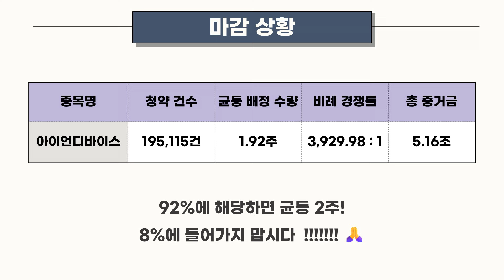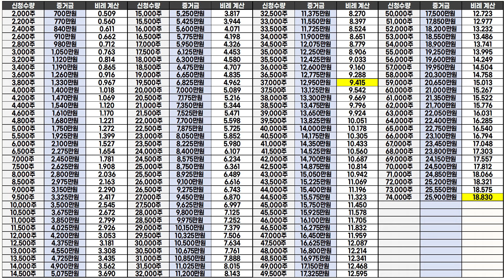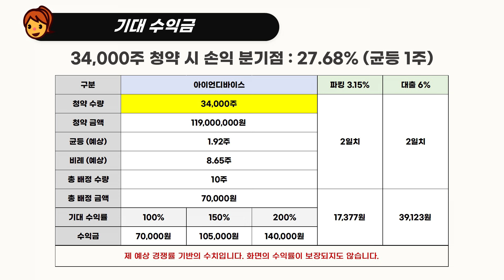[공모주] 아이언디바이스 마감 현황 / 나는 몇 주를 배정 받게 될까?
고생 많으셨습니다..
내일 아침에 뵐게요^_^